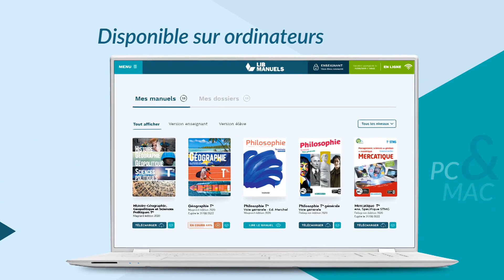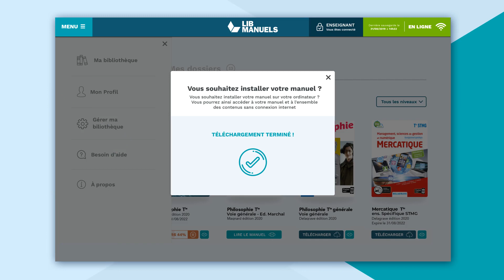Découvrez la nouvelle version de votre application Lib Manuels !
Actualisés et toujours conformes au programme, les manuels numériques Magnard sont interactifs et enrichis systématiquement de nombreuses ressources disciplinaires (vidéos, documents animés, podcasts, exercices auto-correctifs…) pour développer la participation de vos élèves.
Pas de réseau ? Les manuels numériques Magnard peuvent être téléchargés sur ordinateur, tablette pour une consultation hors connexion. Pour plus de mobilité, vous pouvez exporter vos manuels sur une clé USB.

Et en 2020, Lib Manuels évolue pour vous faciliter la vie :
- création de dossiers pour vous aider dans la personnalisation de vos cours
- partage de liens avec vos élèves ou vos collègues
- fluidité d'accès à vos manuels et rapidité dans leur téléchargement